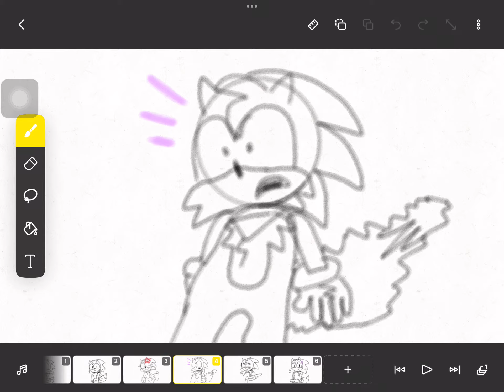Making A PNGtuber